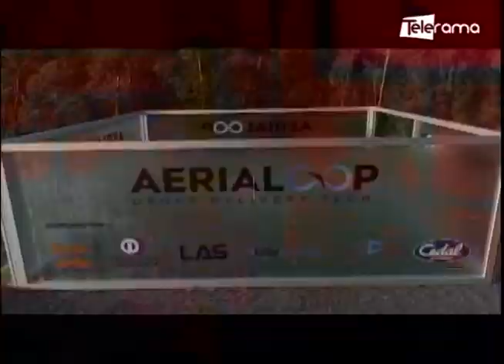Aerialoop y Rappi inician plan piloto de entrega con drones en Quito